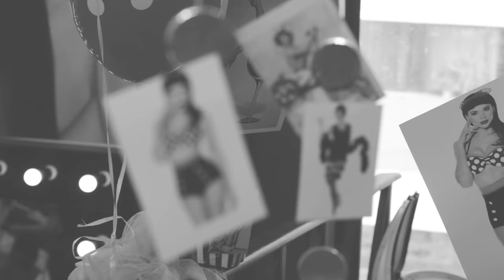Desfile de los años 50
Academia Colombiana de Belleza